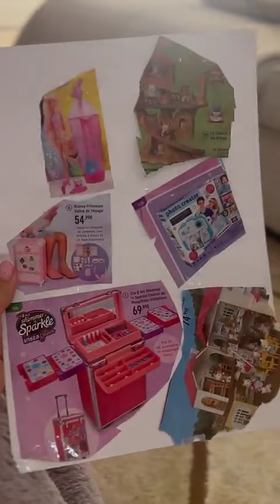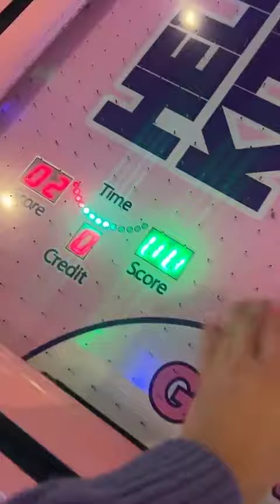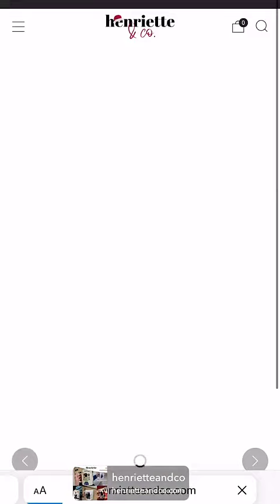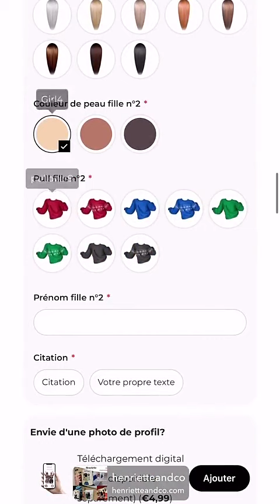CARLA MOREAU - 20 Novembre 2023